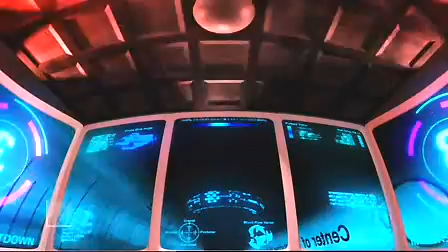Microcosm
In this futuristic planetarium show, the viewer shrinks down to the size of a microbe and gets injected into a patient who is suffering an infection from a mysterious virus. Produced in cooperation with the University of Utah Medical School, this high-speed immersive adventure is not only exciting, but educational as well. Viewers travel from the base of the eye to the interior of the heart. Piece together the clues the virus has left behind in a race against time to save the patient. Trailer courtesy Evans & Sutherland.